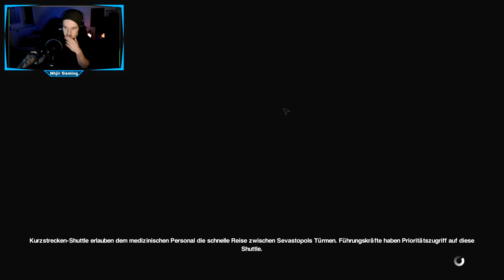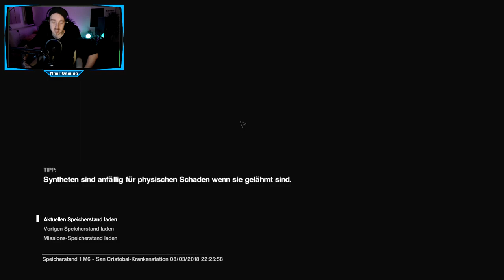Überall FEUER🔥 // Let's Play Alien: Isolation +DLC German // #011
Steam Games
Let's Play
RPG
Horror
MMORPG

Equipment

Aufnahme:     Bandicam
Audio:             Audacity